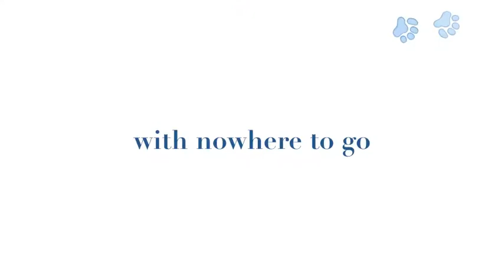puppies for adoption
FYI...these puppies (see video) were born at the Sacramento Animal Shelter on Bradshaw Rd the night before the mother was scheduled to be spayed...